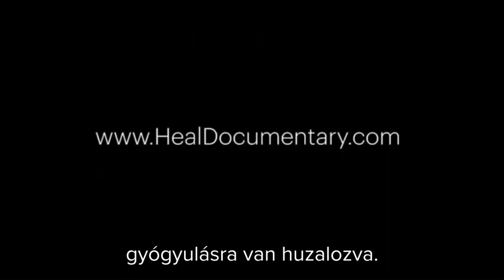Valóban befolyásolja az életmódunk a betegségeinket?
Az isteni mátrix a mi világunk. Ugyanakkor minden a világunkban. Egyszerre vagyunk saját magunk és minden, amit szeretünk, gyűlölünk, alkotunk és átélünk. Az isteni mátrixban mi vagyunk a tároló, amelyben minden más létezik, a híd belső és külső világunk alkotásai között, valamint a tükör, amely megmutatja azt, amit létrehoztunk.

1944-ben Max Planck, a kvantumelmélet atyja mélyen megdöbbentette a világot kijelentésével, miszerint létezik egy mátrix, ahonnan minden ered, ahol a csillagok születnek, ahonnan az élet DNS-e és minden más származik. A közelmúlt felfedezései drámai bizonyítékkal szolgálnak arra, hogy Planck mátrixa – az isteni mátrix – valóságos és létező. Ez a tudásunkból mostanáig hiányzó láncszem az univerzum bölcsője, a képzeletünket és a valóságot összekötő híd.

Ez a könyv azok számára íródott, akik arra vágynak, hogy felébresszék legnagyobb szenvedélyeik és legmélyebb vágyaik erejét. Az isteni mátrixban mi vagyunk a csoda magja, ugyanakkor maga a csoda is. Ahhoz, hogy használni tudjuk a mátrix erejét az életünkben, meg kell értenünk a működését, és beszélnünk kell azt a nyelvet, amelyet felismer.

A tudatos teremtés 20 kulcsán keresztül megtudhatjuk, milyen módon változtathatjuk át képzeletünk csodáit életünk valóságává. A világhírű szerző 30 évi kutatómunkájának eredményét megosztva, könnyen érthető tudományos kísérletekkel, valamint a való életből származó történetekkel mutatja meg, hogy csupán a hiedelmeink jelentik személyes korlátainkat, és amit egykor hittünk, az hamarosan teljesen megváltozik!

Gregg Braden bestselleríró a tudomány, a spiritualitás és a való világ közötti kapcsolat nemzetközileg elismert kutatója. A korábban geológus és űrtechnológiai programtervező szakember hegyi falvakat, távoli kolostorokat és elfeledett iratokat kutatott át, hogy időtlen titkaikat ötvözze a modern tudomány felfedezéseivel.